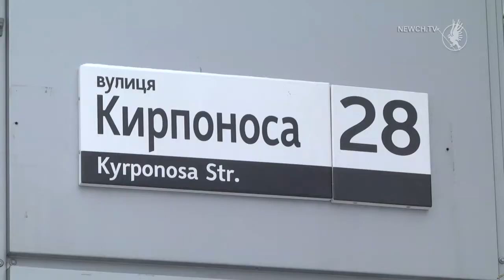Доходи чернігівців| Телеканал Новий Чернігів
На початок березня податкові декларації про майновий стан і доходи за 2020 рік подали понад 1000 мешканців Чернігівської області, вони задекларували більше 133,5 млн. грн. доходів. З них 480 громадян подали податкові декларації з метою одержання податкової знижки та визначили до повернення з бюджету 1,4 млн. грн. податку на доходи фізичних осіб. Як повідомляє головне управління ДПС у Чернігівській області, задекларувати своє майно і доходи за минулий рік можна до кінця квітня.